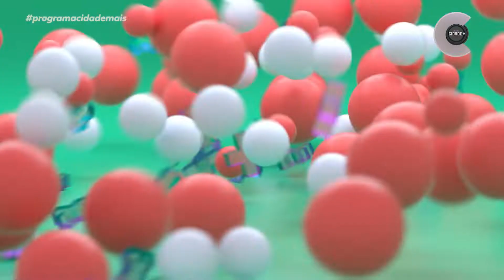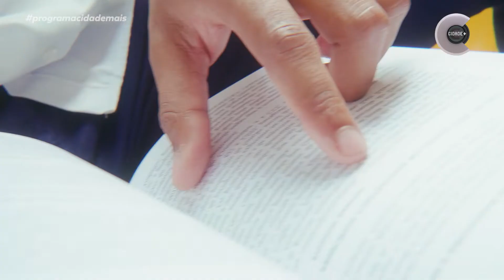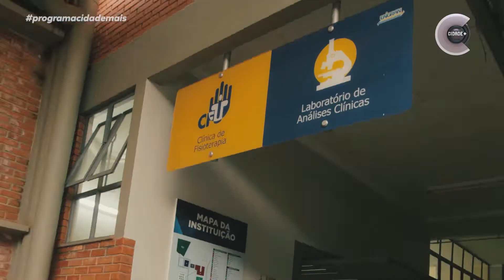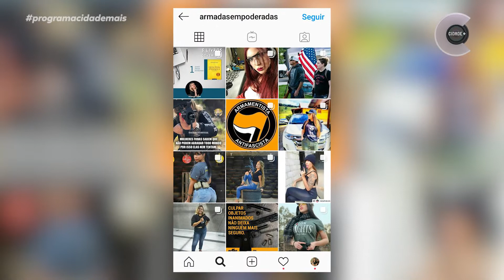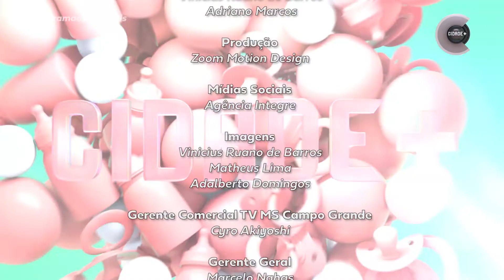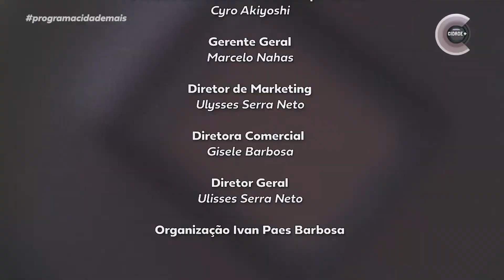Programa Cidade Mais - Episódio 36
Exibição completa do 36º episódio do programa Cidade +, um programa totalmente interativo e transmitido para todo o MS aos sábados, às 13h, e reprisado aos domingos, às 9h, pela TV MS Record.